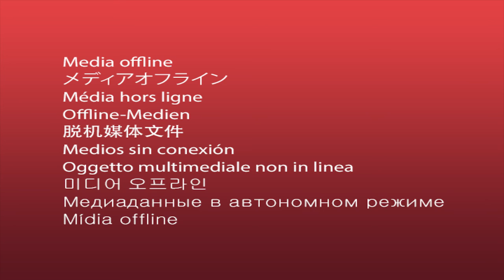I NEED YOUR FEEDBACK! Gaming JA vs Nein?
Was haltet ihr von Gaming auf VogelVlug? Jap, auf jeden Fall? Nein, auf keinen Fall?
Gefällt dir? Hier kannst du

VogelVlug, was ist das? Nunja, ich beschäftige mich hier auf meinem Kanal mit Themen, die etweder gerade aktuell sind, oder mich aus sonstigen Gründen irgendwie persönlich beschäftigen.
Außer meinem Vlog-Format gibt es aber auch noch ein paar andere Formate, in denen ich zum Teil auch eher in Richtung Comedy gehe :)